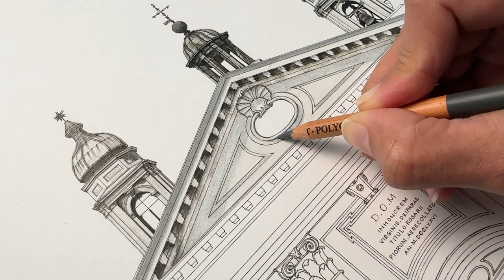How to Draw Realistic Architectural Details | Santa Maria Del Rosario - Part 1 | Preeti Dubey Studio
Realistic Drawing Tutorial | Santa Maria Del Rosario, Venice - Part 1

Here is the process video of coloring and detailing the elements including shades and shadows. The video includes a snapshot of the reference picture which I used for the drawing. After outlining the draft with pencil, I have used multiple layers of pencil colors to achieve the shading and realism in the drawing. I hope you enjoy the process and find the techniques useful.

Drawing Tools :
- Canson mixed media paper
- Unipin Fineliners
- Prismacolor Pencils
- Lyra Polycolor Pencils
- Faber Castell Brush Pen

My Domestika course on drawing: Detailed Architectural Illustration with Realism and Richness.

Preeti Dubey Studio,
Preeti Dubey Design & Artwork Services, Dubai, UAE.